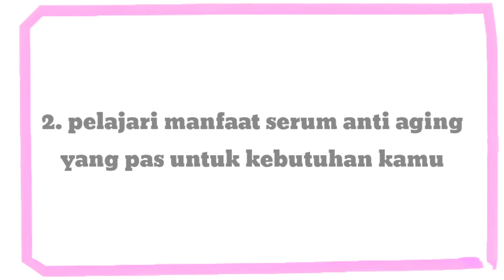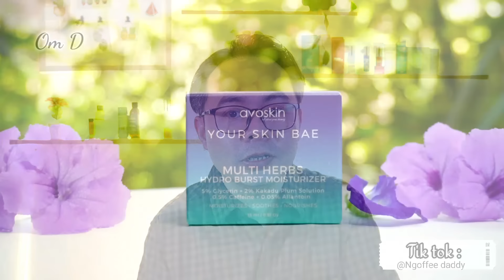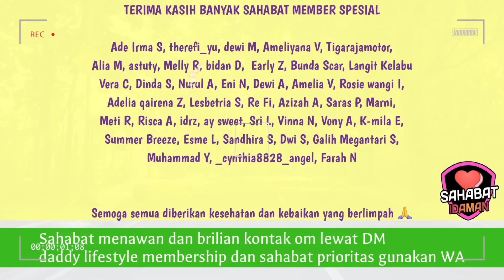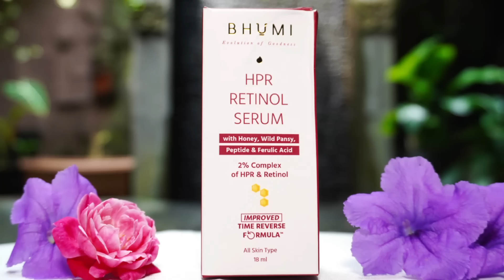3 TAHAP ULTIMATE SKINCARE UNTUK MENGATASI FLEK HITAM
3 tahap mengatasi flek hitam

serum retinal untuk atasi flek hitam

list produk :

1. elshe skin 0,20% retinal serum

cara mengatasi komedo pada hidung dalam 30 menit

list produk:

1. somethinc omega butter deep cleansing balm

2. skintific alaska volcano clay

3. cosrx aha7 whitehead power liquid

4. cosrx bha blackhead power liquid

5. labore barier repair serum

list produk :

1. micellar water nivea micellair oxygen boost

2. skintific mugwort micellar water

3. safi ultimate bright facial wash

4. ponds age miracle niasorcinol facial wash

5. implora 24 k gold serum

6. i like my self hyalu bounce serum moisturizer

7. ponds serum burst cream

8. glad2 glow blueberry 5 % niacinamide moisturizer

9. wardah renew you day cream spf 35

10. implora perfect shield sunscreen

Berikut ini 10 sunscreen terbaik tahun 2023

list produk sunscreen

1. nacific sun essence spf 30

2. skin 1004 air fit madagascar spf 50

3. sunscreen labore physical spf 45

4. avoskin great shield sun essence spf 50

5.  sunscreen cosrx aloe spf 50

6. Pcalm water barier sun cream spf 50 pa

7. Dear me beauty acne care sunscreen gel spf 50 pa

8. Somethinc copy paste tinted sunscreen spf 40 pa

9. Npure cica beat the sun matte spf 50 pa ++

10. Laroche posay anthelios spf 50 pa anti shine

berikut 4 night cream murah anti aging untuk usia 40,50, dan 60 tahun

berikut ini list night cream :
1. votre peau retinol night cream

2. bioaqua retinal cream

3. everwhite be bright cream

4. the originote ceratinol

list serum rekomen

1. Serum everwhite matrixyl 3000

2. serum votre peau peptide (argiline)

list serum retinol rekomen

1. Cosdebaha retinol 2.5 serum

2. Bhumi HPR Retinol serum

3. somethinc granretinoid 2%

Airalo - Buat kamu yang ingin coba digital sim hp
Airalo is the world’s first eSIM store that solves the pain of high roaming bills by giving you access to eSIMs (digital SIM cards).

List night skincare usia 40-60 tahun

1. Olay regenerist peptide 24 serum

2. avoskin multiherbs

3. revox lactic acid 10 %

4. Wardah renew you intensive serum

5. bioderma sensibio micellar water

6. wardah seaweed micellar water

7. Corin defarm micellar water

8. Clinelle caviar gold facial wash

9. Olay total effect facial wash

10. Laroche posay triple repair moisturizer

11. estee lauder advance night repair serum

12. you golden age night cream

13.  Simple micellar water, simple refreshing skin facial wash
tersedia juga simple toner, hydrating gel cream, dan
light moisturizer

khusus video member bulan ini
- Jawab pertanyaan kamu lewat instagram untuk menawan dan brillian, dan via wa untuk prioritas
- Aplikasi dan kombinasi skincare serum vit c
untuk memudarkan flek
- Aplikasi detail pemakaian skincare malam hari dari senin sampai minggu untuk memudarkan flek
- Aplikasi skincare untuk flek hitam untuk pemula dari tahap basic sampai dengan 9 video lengkap
- thank you message dalam setiap video Om

"Member menawan dan brilian tanya om di dm instagram daddy lifestyle membership"
Member prioritas dm untuk mendapatkan grup WA

video ngoffee daddy (channel Om daddy ke 2)